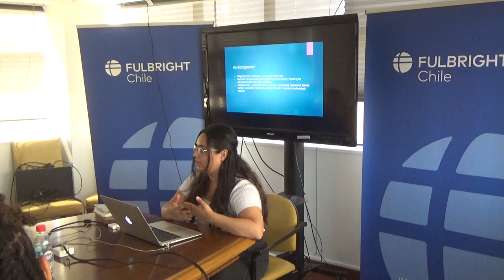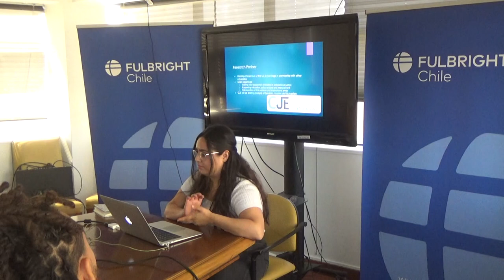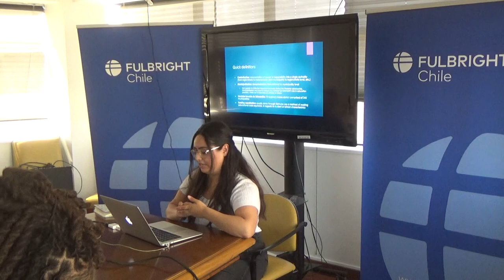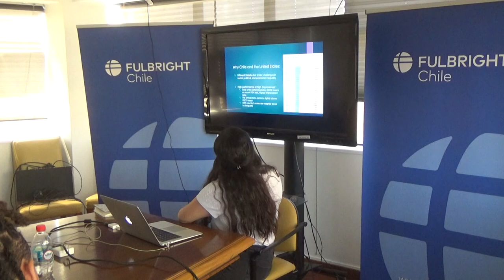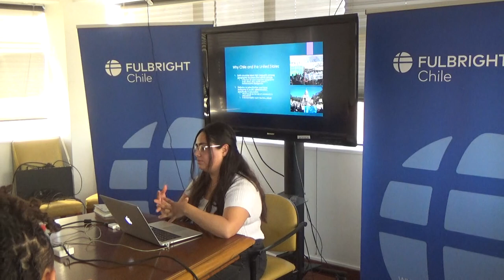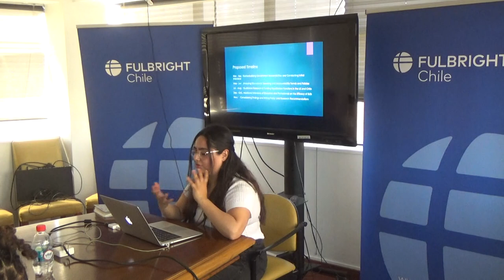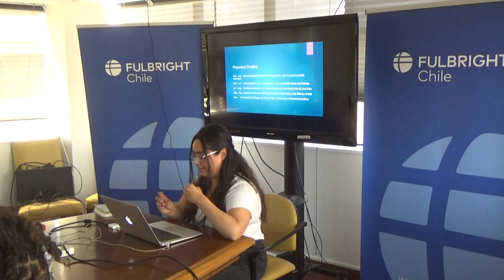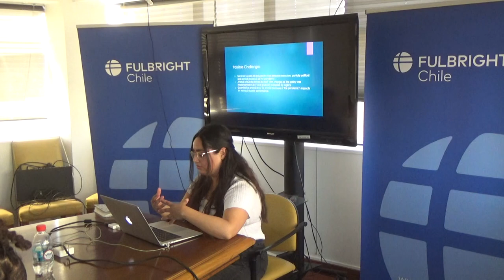Gisselle Rodriguez Benitez, Comparing School Centralization Effects on Education Equity, Chile, US